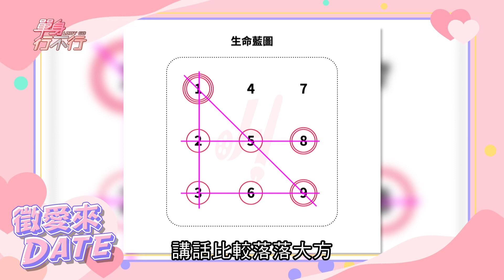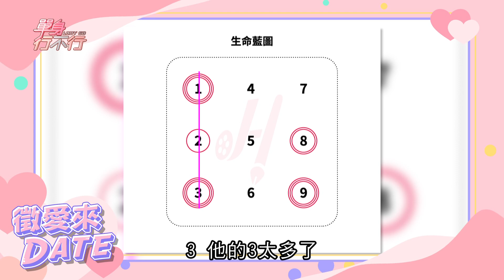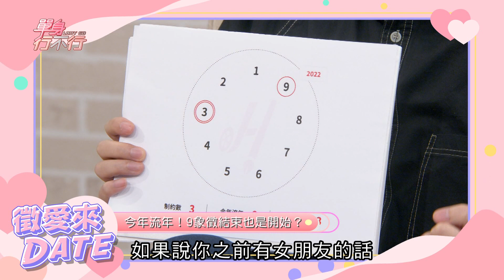【精華版】生命靈數透視愛情 纁曖一個問題考倒作家H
超神準生命靈數看穿你的愛情攻略！工作愛情究竟該如何兼顧？